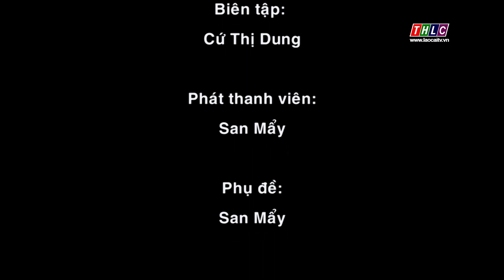Chuyện bản tôi tiếng Dao (5/6/2022) | THLC